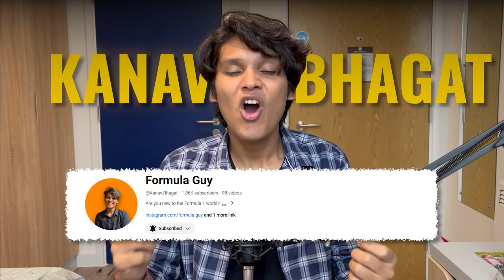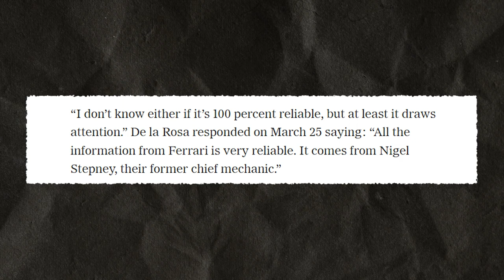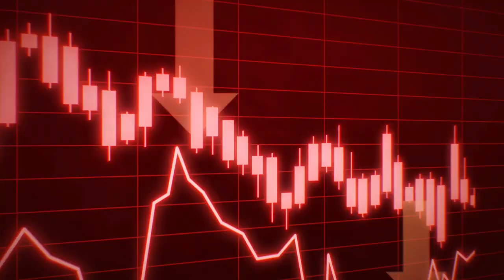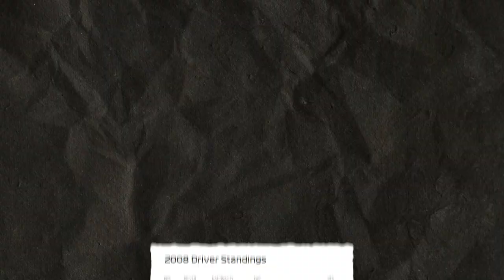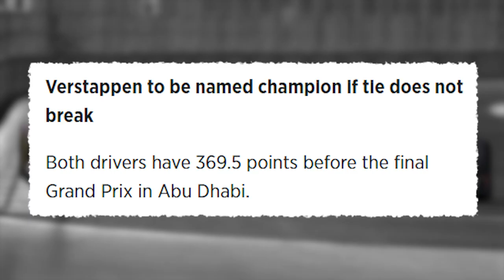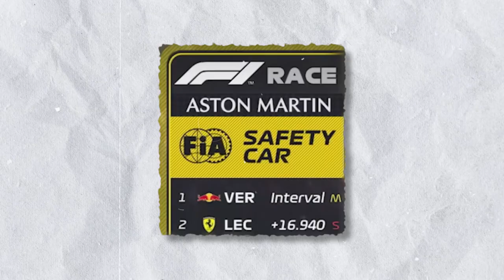Darkest Days In Formula 1 | Abu Dhabi 2021.....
These are the darkest moments in Formula 1 history. From the infamous Spygate Scandal to the shocking events at the 2005 Indianapolis Grand Prix and the 2008 CrashGate Scandal, these incidents have left an indelible mark on the sport. We'll also discuss the highly controversial 2021 Abu Dhabi Grand Prix, which decided the World Champion in a nail-biting finish.